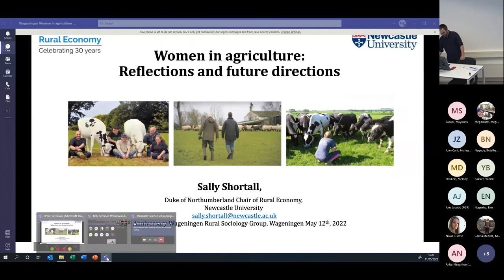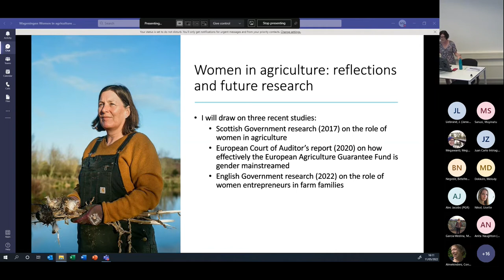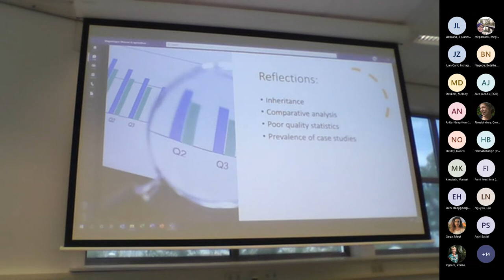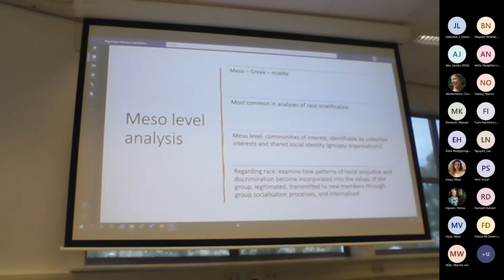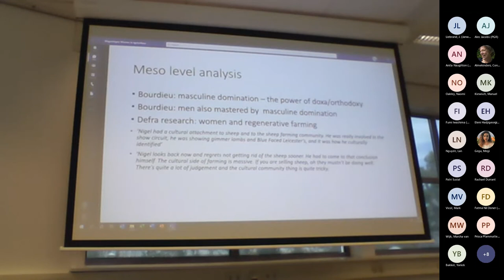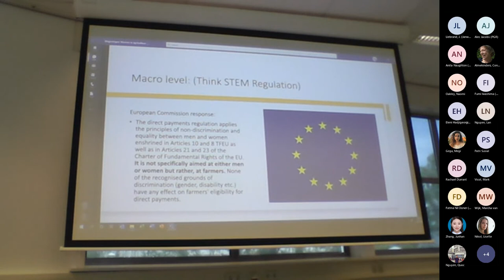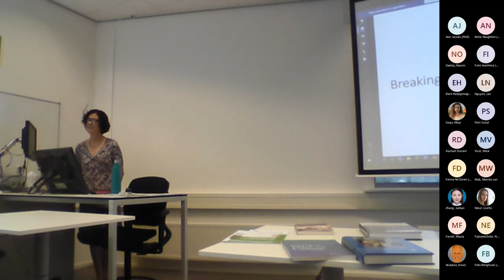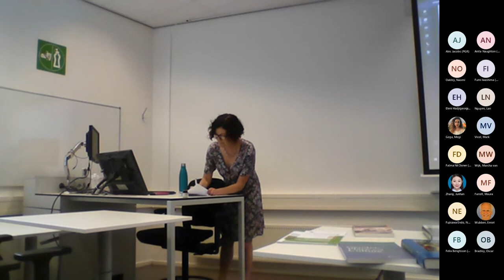Seminar 6 - Gender and Agriculture with Prof Sally Shortall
This is the 6th and final seminar in our RSO 75 years anniversary seminar series